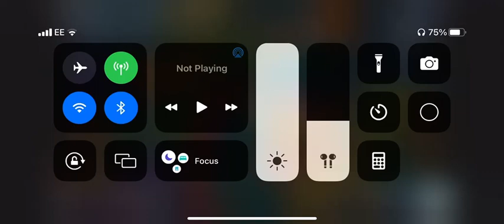RPReplay Final movie or tv show 2023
hi everyone new upload here